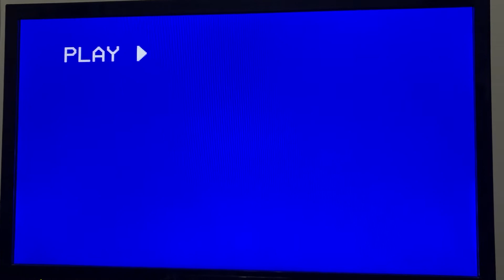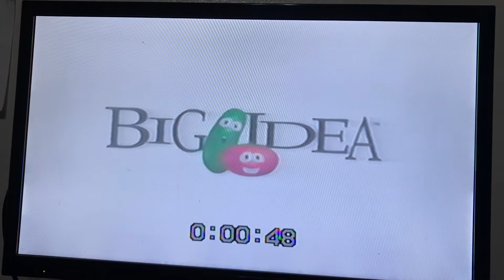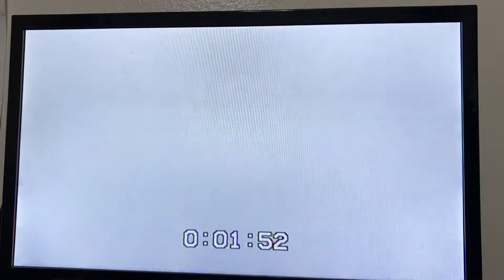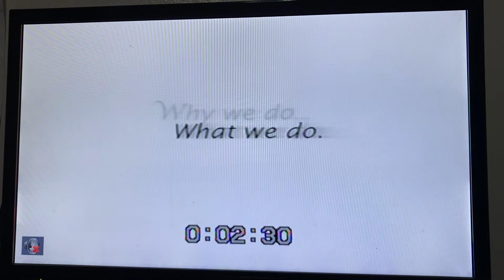Opening to VeggieTales Esther the who girl became queen 2000 VHS